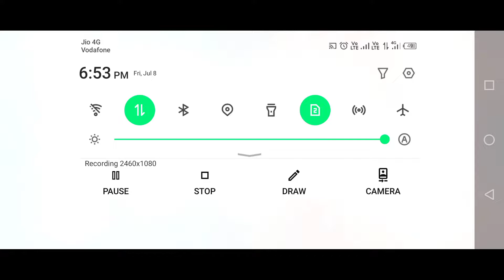part 17 codm glitch